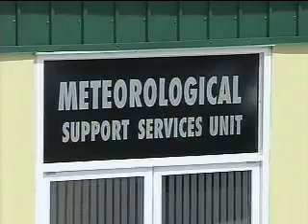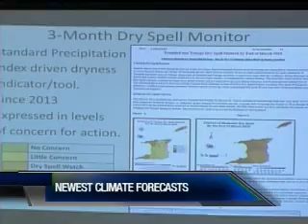ENVIRONMENT: HOT FEBRUARY:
So far this February has been hotter than usual. The Meteorological Service said this month is tied as the fourth hottest. Ean Wallace finds out why and that we had a six month warning.